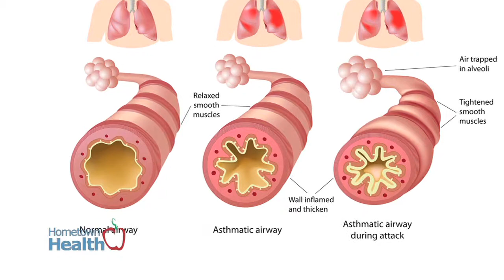Allergy, Sinus and Asthma Family Health Center - Asthma in Women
According to the Asthma and Allergy Foundation of America, one lung disease that affects far more women than men is Asthma.

Ed Neuzil, registered nurse practitioner at the Allergy, Sinus and Asthma Family Health Center explains Asthma and why women are more susceptible.